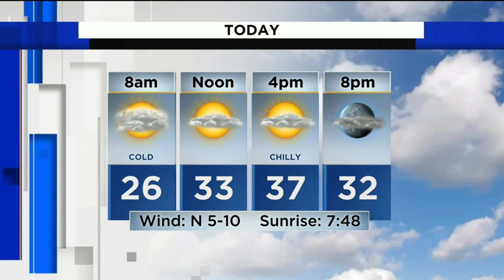Metro Detroit weather: Cold and dry Sunday ahead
Sunday, Dec. 6, 2020 weather forecast